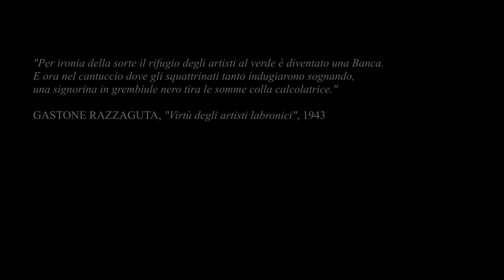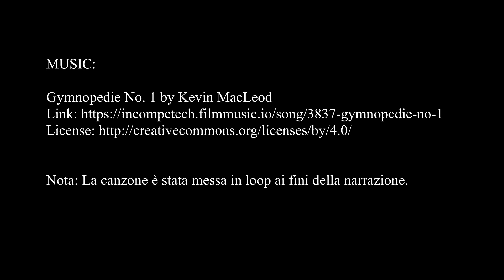PiccoliMuseiNarranti | Un caffè al Museo - Un caffè porto di mare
Primo appuntamento con "Un caffè al museo" nell'ambito dell'iniziativa Piccoli Musei Narranti organizzata dall' Associazione Nazionale Piccoli Musei.
In questo puntata guidati dalla lettura di Federico Bimbi  introdurremo il caffè Bardi di Livorno tramite le parole di Gastone Razzaguta in "Virtù degli artisti labronici".
Questo caffè fu nei primi anni del '900 sede e ritrovo di numerosi artisti tra i quali Amedeo Modigliani, Mario Puccini, Renato Natali, Pietro Mascagni e molti altri.

Nota: la canzone è stata messa in loop ai fini della narrazione.